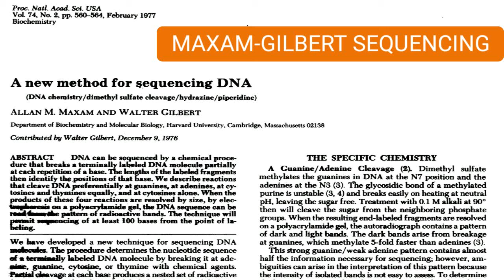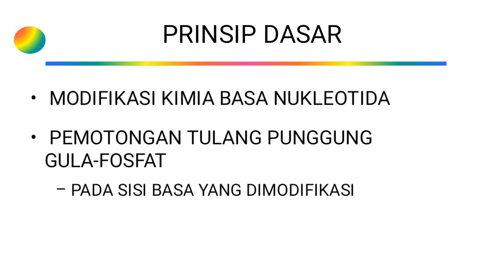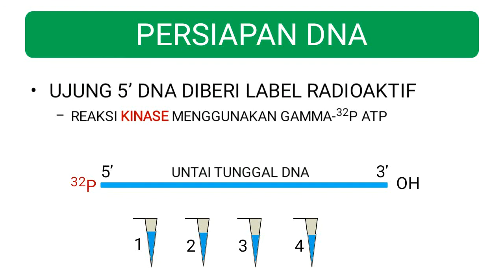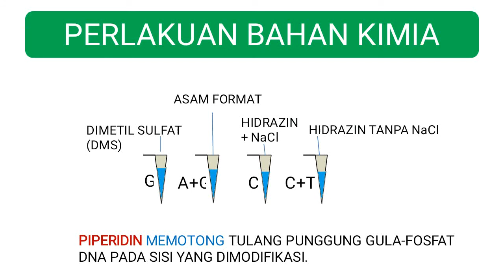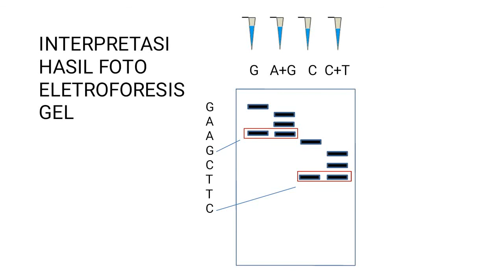MAXAM GILBERT SEQUENCING | SEKUENSING ASAM NUKLEAT PART 1 | BELAJAR BIOLOGI MOLEKULER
Maxam–Gilbert sequencing merupakan metode sekuensing DNA yang pertama kali digunakan secara luas dan bersama-sama dengan metode dideoksi oleh Sanger mewakili metode sekuensing DNA generasi pertama (first generation of DNA sequencing methods). Saat ini metode Maxam-Gilbert sudah tidak populer dan tidak digunakan lagi karena memakan waktu dan menggunakan bahan kimia beracun dan radioaktif yang berbahaya. Tetapi, prinsip dasar metode ini masih menarik untuk dipahami. Metode ini telah digantikan dengan metode sekuensing generasi berikutnya (next-generation sequencing methods).

Gel poliakrilamid digunakan karena bisa memisahkan fragmen DNA yg berbeda hanya satu basa.

Urutan basa biasanya dibaca dari bawah ke atas arah 5'-3' atau dari fragmen terpendek sampai ke fragmen terpanjang dalam elektroforesis gel. Dlm video ini untuk keperluan interpretasi saja dibahas dari atas.
Silahkan beri masukkan dan koreksi jika ada kesalahan baik lisan maupun tulisan untuk perbaikan video pembelajaran ke depannya. Kesalahan yang ada akan dituliskan di deskripsi di sini. Komen  dan dukungan saudara sangat bermanfaat bagi perkembangan channel ini. Jika saudara anggap video ini bermanfaat, silahkan share ke teman2 saudara.